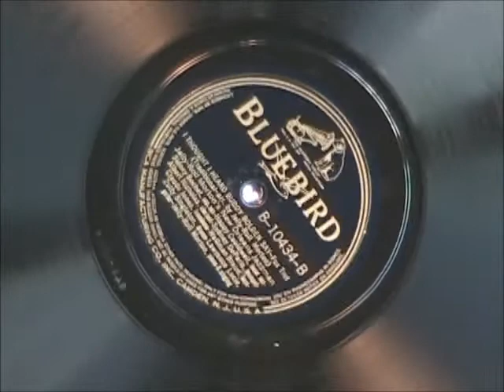I THOUGHT I HEARD BUDDY BOLDEN SAY by Jelly Roll Morton's New Orleans Jazzmen 1939